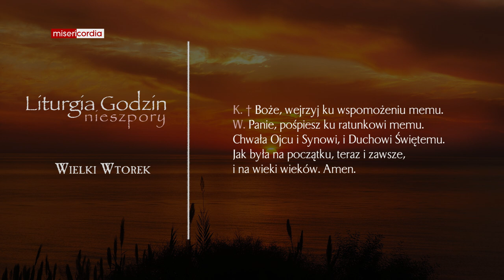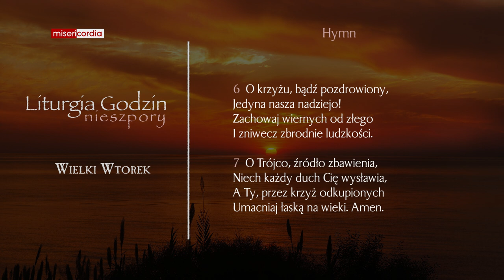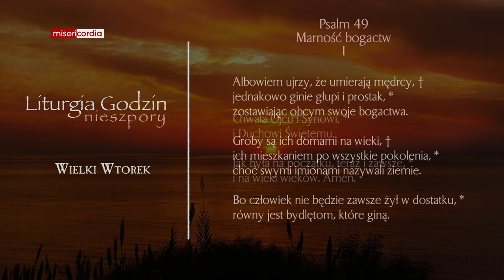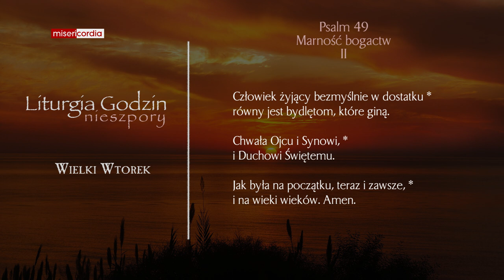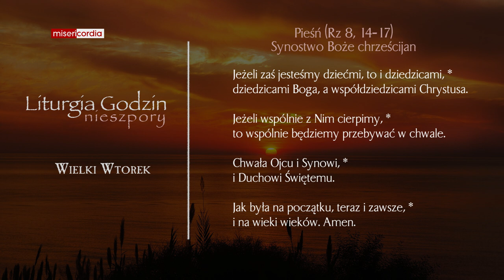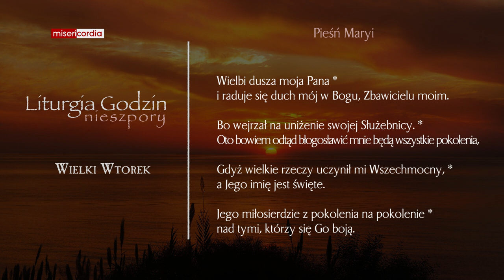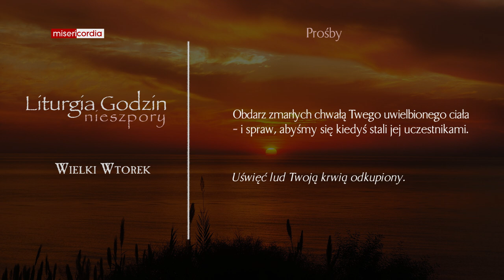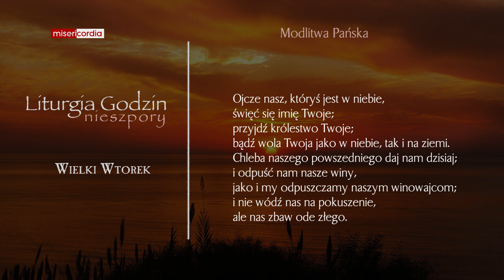Liturgia Godzin | Nieszpory | Wielki Wtorek